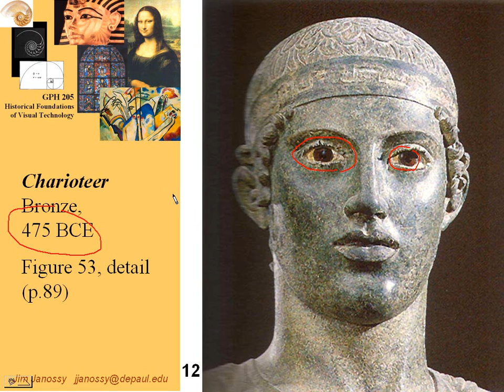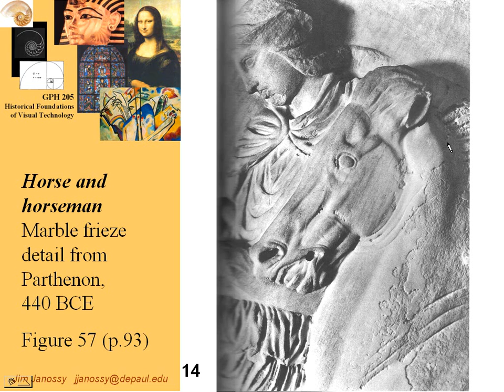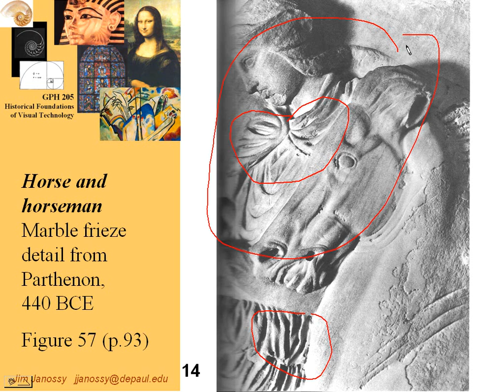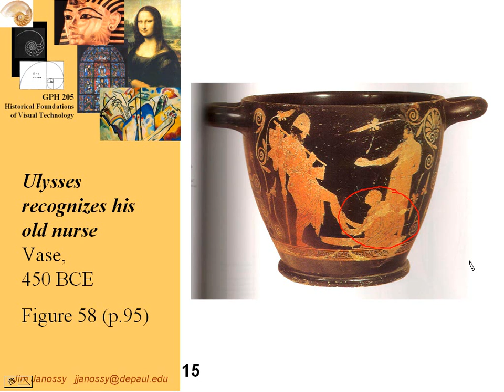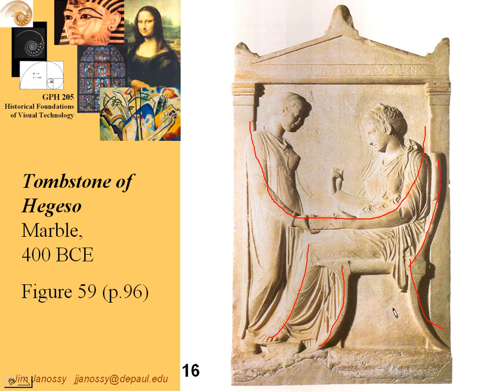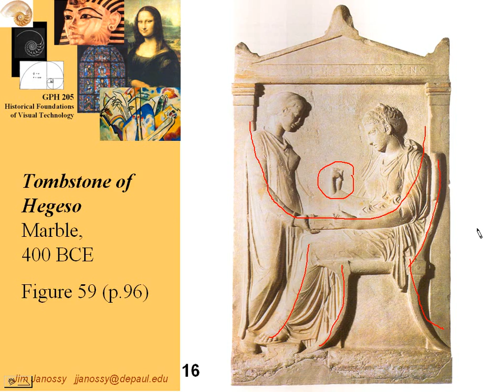Lecture: Chapter 3 (Part 2 of 2)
View playlist for a playlist to all 60 videos in this series! To get to the course web